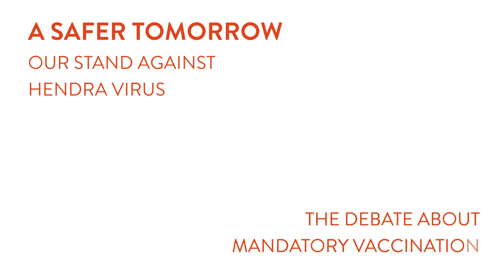Hendra Virus - A Safer Tomorrow - Chapter 3/6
The Debate Around Mandatory Vaccination
Is mandatory vaccination the answer to stopping the spread of the deadly Hendra virus? This chapter of A Safer Tomorrow delves into this hot topic.